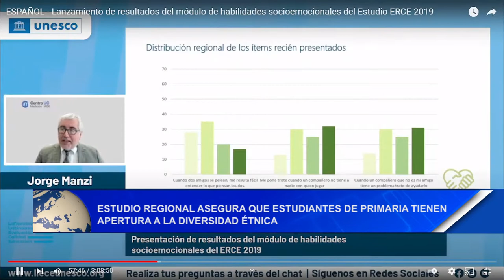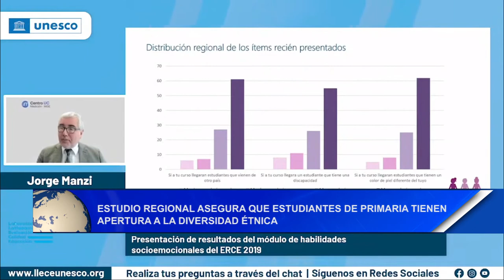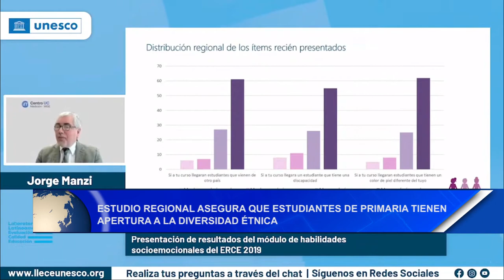Estudio regional asegura que estudiantes de primaria tienen apertura a la diversidad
Noticias12Nicaragua Un estudio de la UNESCO asegura que estudiantes de primaria tienen una actitud positiva ante personas de origen y cultura diferente a la propia